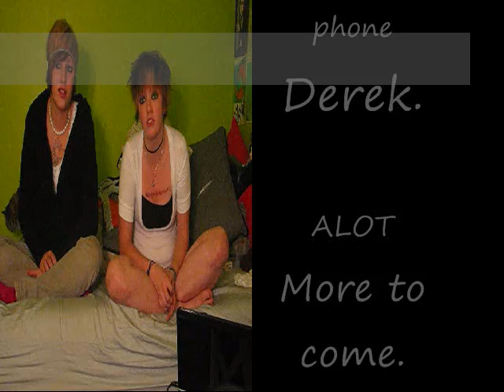you cant make a youtube video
whatch and see the random dumbness